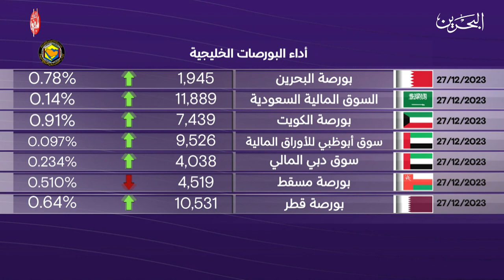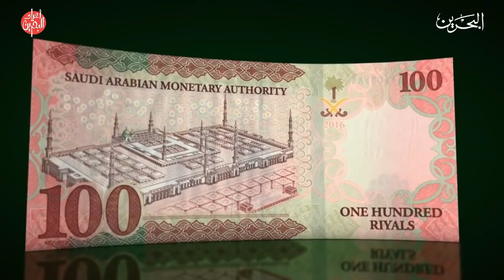البحرين مركز الأخبار : النشرة الاقتصادية 27-12-2023